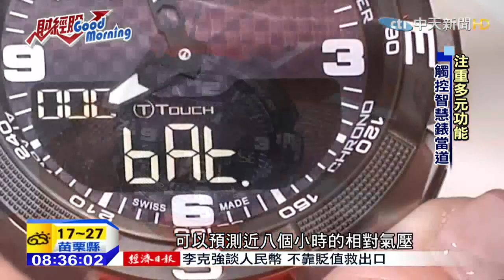20150416中天新聞 智慧觸控錶引潮流 平價款大舉搶市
觸控智慧錶，即將引領潮流，其實在16年前，瑞士國民錶品牌就已經投入研發生產，更採用太陽能驅動，展現上山下海的功能，在錶商的戰國時代中，也有多家品牌堅持平價路線，衝高銷量來維持利潤，繼續帶您看巴塞爾錶展系列報導。